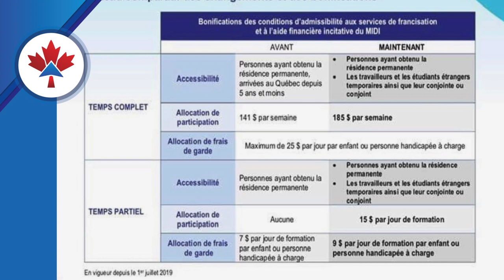Noticia de Inmigración, 10-07-2919, #347, Quebec te pagará por estudiar francés, Jesús Hernández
TITULARES
1)  El pasado lunes 17 de Junio se aprobó el proyecto de Ley 9 dando paso a la puesta en marcha de la plataforma ARRIMA

2) Según nuevo informe del gobierno federal canadiense,más de 92,000 inmigrantes fueron admitidos en Canadá a través del Express Entry

3)Se anuncian seis medidas para mejorar el acceso a la francisación de los nuevos inmigrantes.

CI Canadá es una Marca registrada en Canadá, somos consultores de Inmigración autorizada en Canadá y la Provincia de Quebec, como consultores acreditados tenemos la facultad de asesorarle en todos los procesos de inmigración hacia Canadá, ya sea como estudiante, Trabajador Calificado o Skill Workers, como inversionista, Solicitud de refugio o en los diferentes programas y Provincias de Canadá, por favor visite nuestro Sitio Web y llene el formulario que aparece arriba para programarle una cita con uno de nuestros especialistas, el tiempo de espera es de 5 días hábiles, si en ese tiempo nadie se contacta con usted, por favor escribanos por Facebook para coordinar con el equipo.

 ——  OTROS LINKS QUE PUEDEN INTERESARTE ——